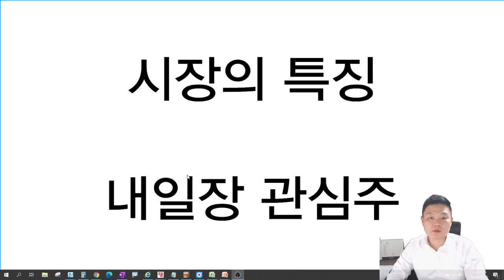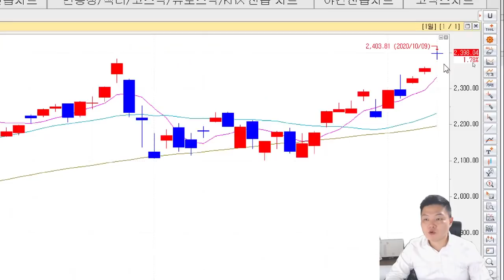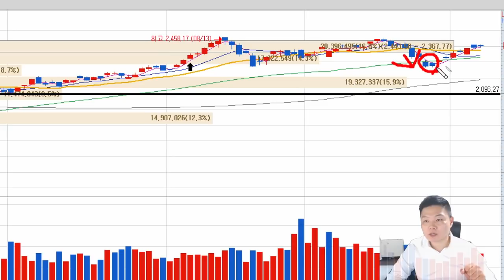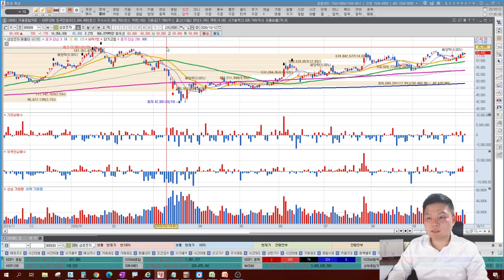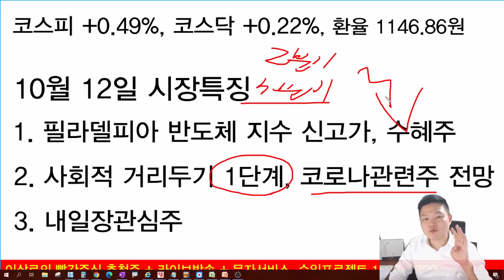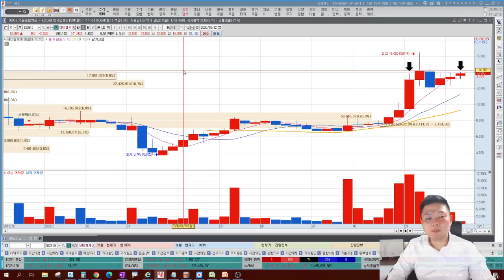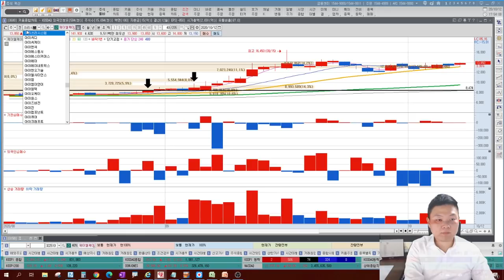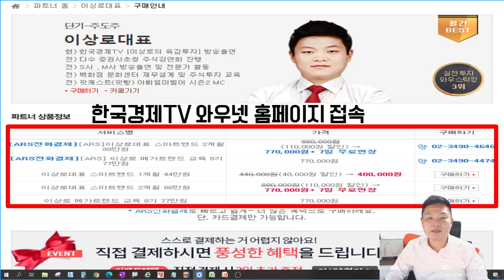SK하이닉스, 삼성전자 반도체지수 신고가의 의미, 신고가 가능하다? 씨젠, EDGC, 케이엠 코로나관련주 사회적거리두기 1단계 완화 영향은?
SK하이닉스, 삼성전자 반도체지수 신고가의미?
필라델피아반도체지수 신고가 지속될까?
씨젠, EDGC, 케이엠 코로나관련주 3분기 실적기대감
사회적거리두기 1단계 완화, 코로나관련주는 악재다?